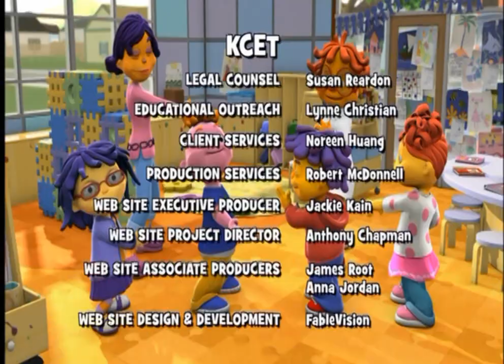Closing to Sid the Science Kid: Feeling Good Inside and Out (2009) DVD (USA)